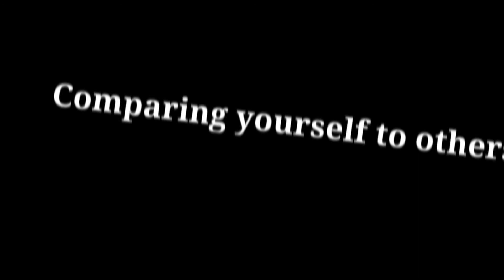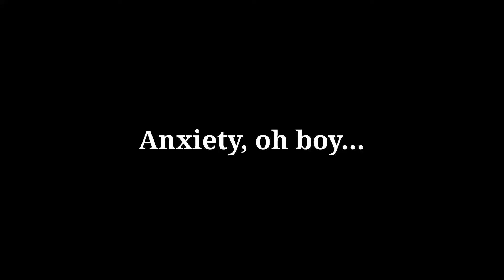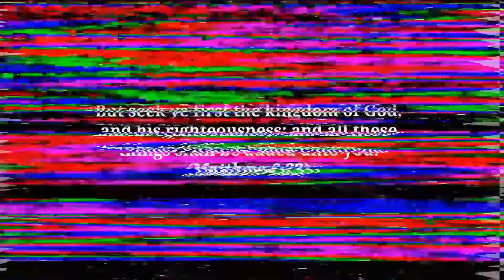We should Talk...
This video is completely different from the norm. But I really just felt like I needed to talk to you guys about what has been happening lately. I go over some stuff that I have been going through, and most of you that watch this channel, without a doubt, can relate. Anyways, until next time, I will have a normal upload.
Socials ===

God bless, and enjoy yo dang self.